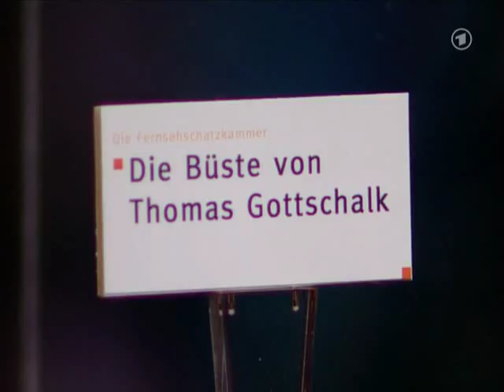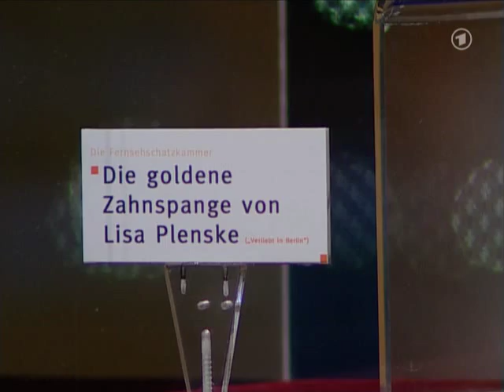HS.-.2x36.-.07.09.06 (1-2)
BigHSFan Harald Schmidt Manuel Andrack Nathalie Licard